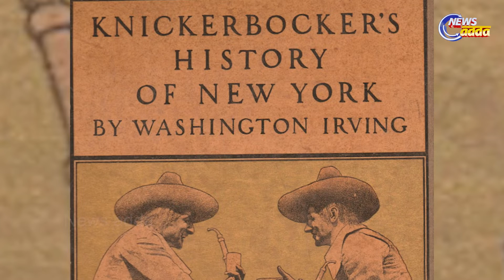Few Things You Never Knew About Santa Claus ! ସାନ୍ତା କ୍ଲସ କାହିଁକି ଖ୍ରୀଷ୍ଟମାସରେ ଗିଫ୍ଟ ଦିଅନ୍ତି?